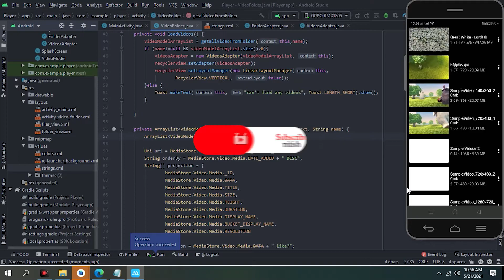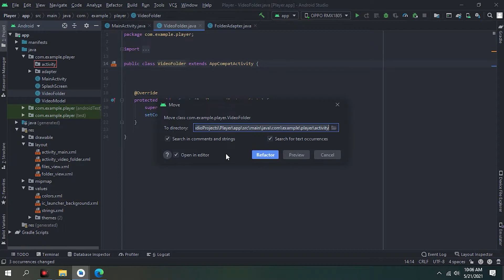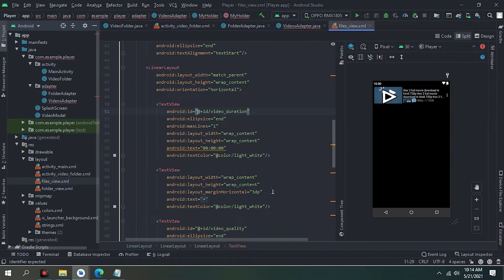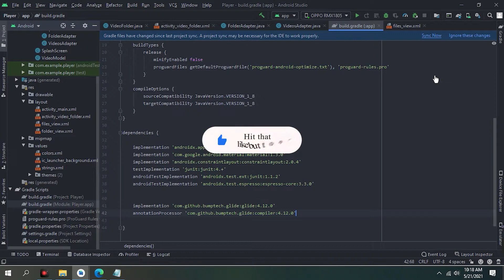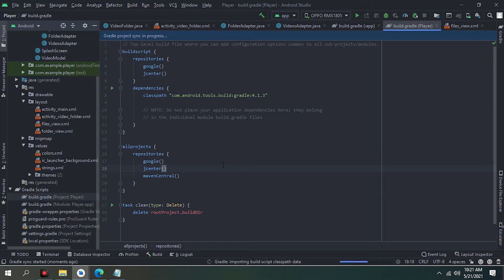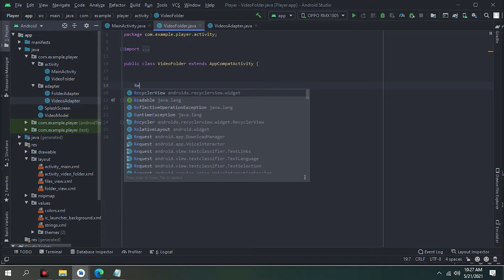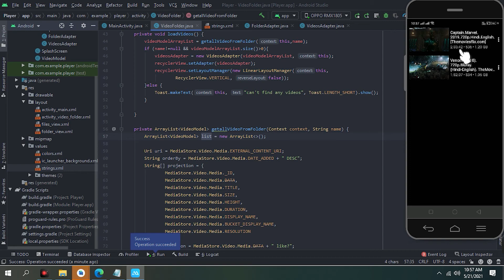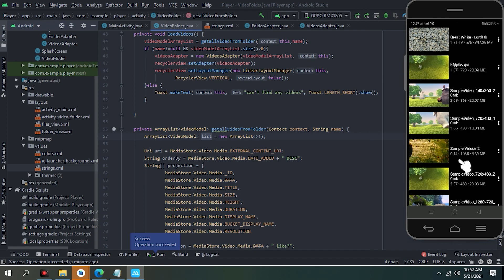Video Player App in Android Studio Tutorial | Videos From Folders | Part 4 | 2021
In this Video player app series I am going to fetch all videos from folders and show video details like video duration, video title, video size, video resolution.